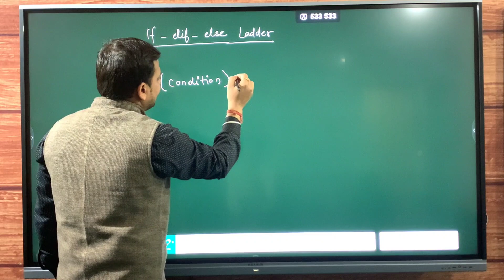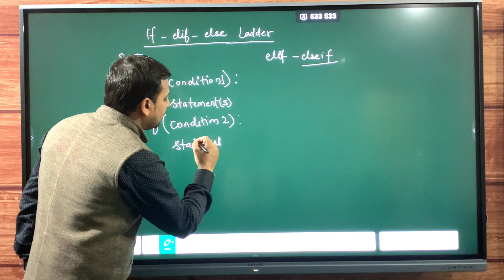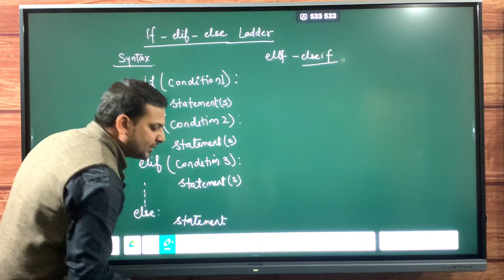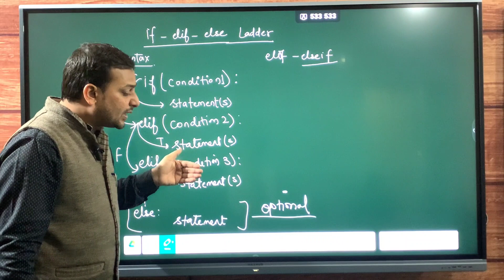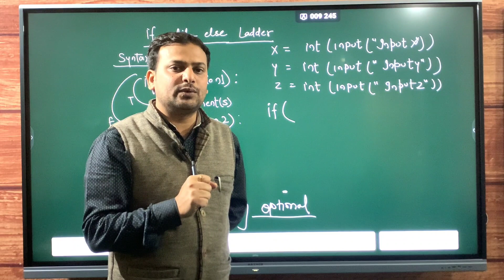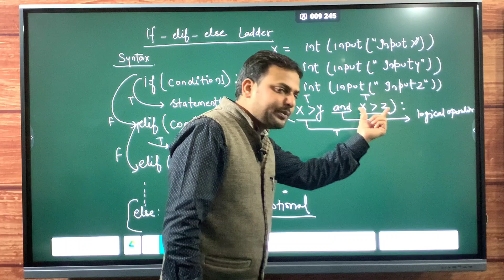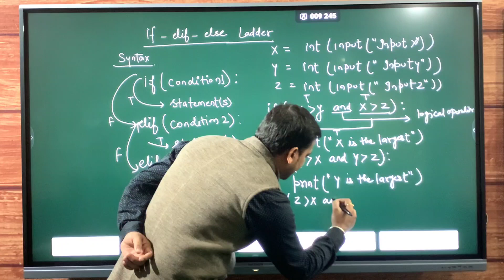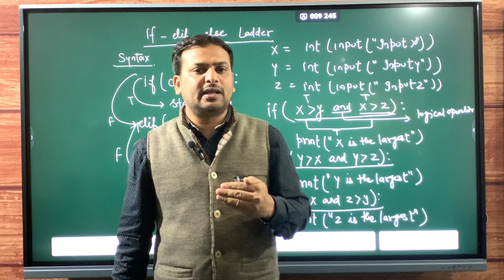If..elif...else Ladder in Python || Conditional Statements|| Er. R.D.Garg